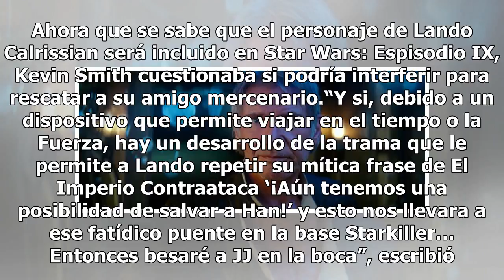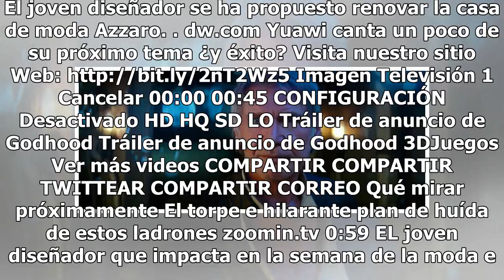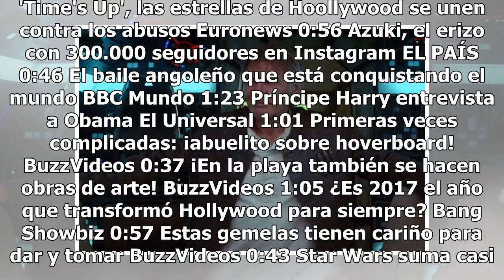Han Solo reviviría si esta teoría se cumpliera en Star Wars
Lo vimos morir a manos de su hijo. Han Solo recibió el sable de luz de Kylo Ren en Star Wars: El Despertar de la Fuerza (2015). Pero una extraña teoría plantea que el contrabandista devenido en héroe podría volver a la vida. Según el sitio web Fotogramas, todo inició con el mensaje en Twitter de un ...